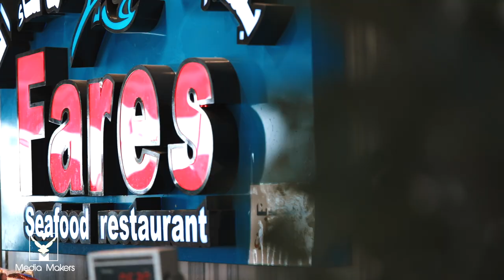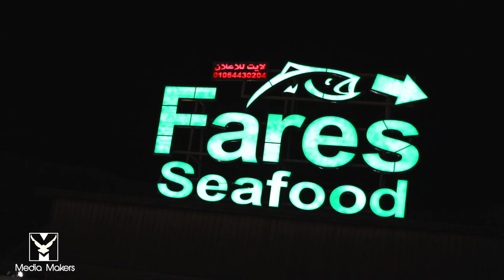Fares restaurants sea food sharm elshiekh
Our Latest Project With: مطعم فارس للمأكولات البحرية
By: Media Makers
Filmmakers: Karim Desoky - Mahmoud Ebaada
Edite & Colorist: Hamada Elnaggar